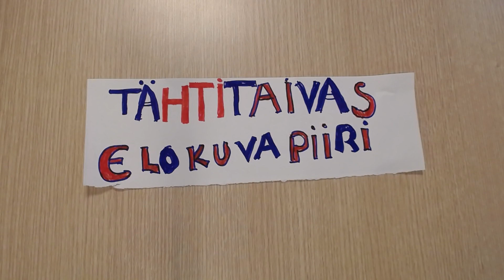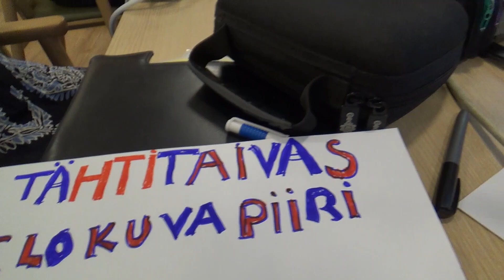Tähtitaivaan elokuvapiirin uutisia mediataitoviikolla 2023